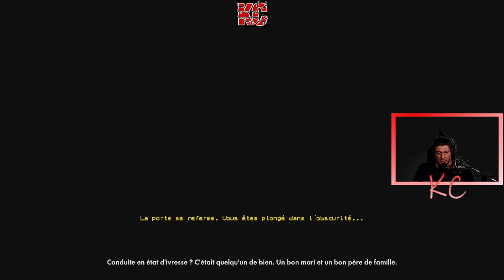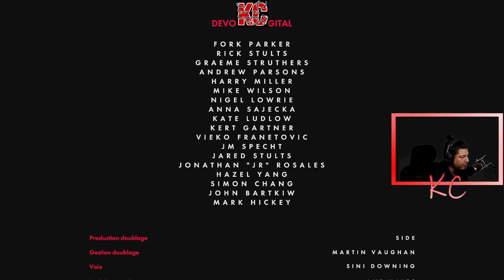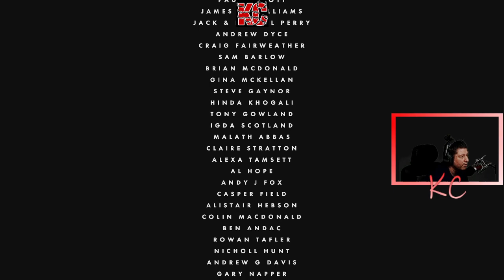Stories Untold Live Gameplay Épisode 04 Fr Karibou Canadien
"Stories Untold", qui a été largement salué par la critique depuis sa sortie, vous embarque pour une expédition unique en son genre, une aventure véritablement surprenante qui mélange notamment les genres de la fiction interactive et du "point and click". Vous allez partir à la découverte de quatre histoires fascinantes dans ce qui s'impose comme "une expérience narrative incroyablement captivante"